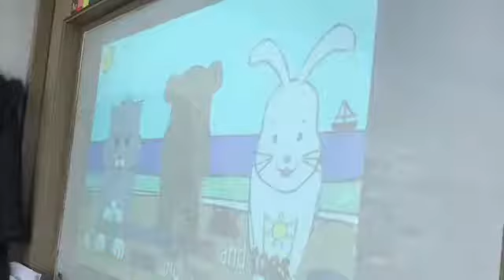[인천서구영어마을] 예비 초등 수업영상